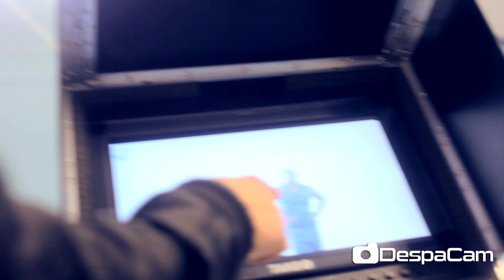DespaCam - Skepta "Hold On" - Behind The Scenes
DespaCam goes behind the scenes @ the shoot for Skepta's current single "Hold On"